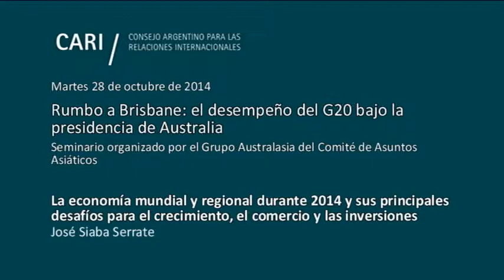Rumbo a Brisbane : el desempeño del G20 bajo la presidencia de Australia - Siaba Serrate PARTE 3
Rumbo a Brisbane: el desempeño del G20 bajo la presidencia de Australia
Seminario organizado por el Grupo Australasia del Comité de Asuntos Asiáticos

El comercio y las inversiones en 2014

Marcelo Elizondo, Director de la Escuela Internacional de Negocios de la UCES. Creador y director de DNI, Desarrollo de Negocios Internacionales

Un balance desde la presidencia del G20 y las perspectivas futuras

Patricia Ann Holmes, Embajadora de Australia. Ejerció funciones ante la OMC. Fue Directora General de Consejería Legal del Ministerio de Relaciones Exteriores y Comercio Internacional de Australia

La economía mundial y regional durante 2014 y sus principales desafíos para el crecimiento, el comercio y las inversiones

Jose Siaba Serrate,Economista. Docente del Programa de Posgrado de Especialización en Mercado de Capitales (Mercado de Valores - UBA). Miembro Consejero del CARI

El mercado de capitales y los procesos de reestructuración de la deuda soberana

Horacio T. Liendo, Doctor en Derecho y Ciencias Sociales. Ex Secretario de Coordinación del Ministerio de Economía

Contribuciones de la Sociedad Civil

Ileana Di Giovan, Embajadora. Fue Directora de Asuntos Multilaterales, de Temas Económicos Especiales (desde donde contribuyó a la creación del G20 en 1998-99), Subsecretario y luego Directora Nacional de Negociaciones

Moderador: Enrique J. de la TorreCoordinador del Grupo Australasia